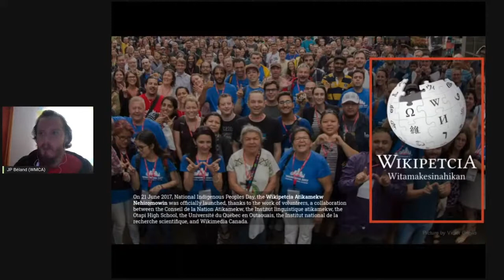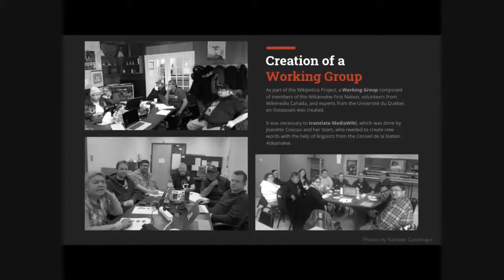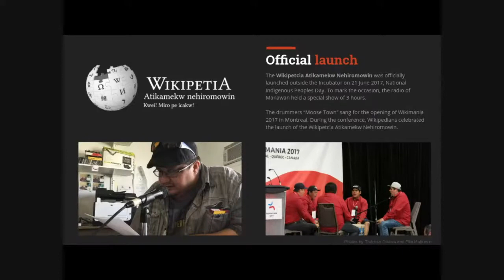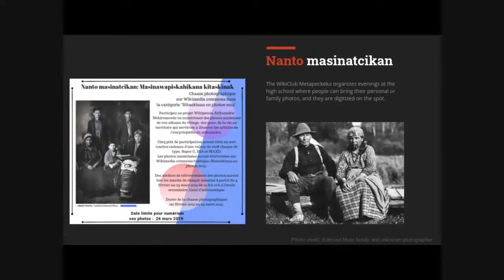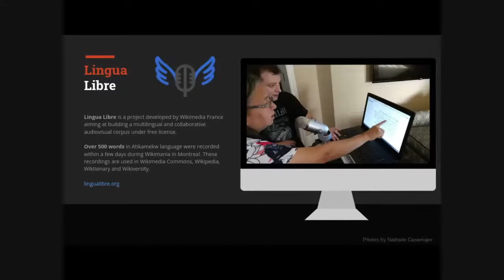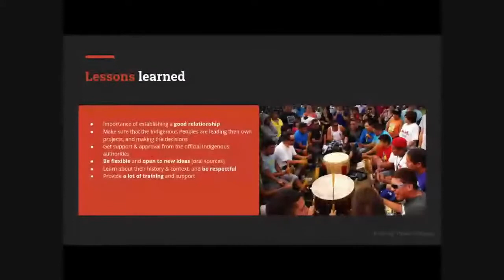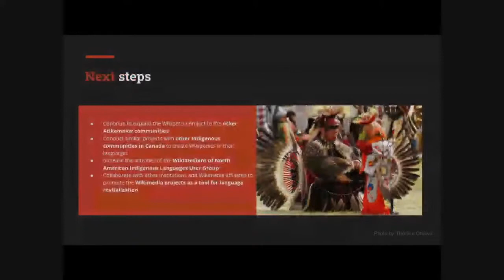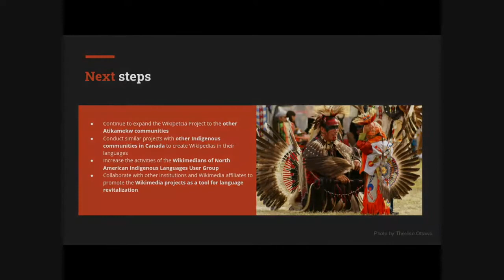Wikipetcia Atikamekw Nehiromowin: Wikipedia in Indigenous Languages (Arctic Knot Conference 2021)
Jean-Philippe Béland talks about Wikipedia in Indigenous Languages.